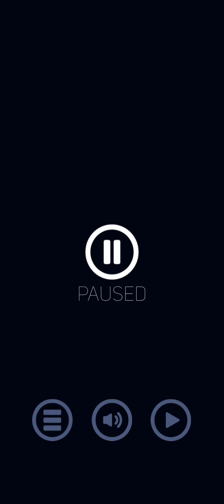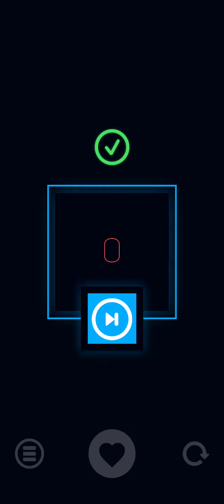[Android] Quaddro 2 - Intelligent game 通關 #1 Walkthrough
Quaddro 2 is a fun game that improves your concentration and logic skills. It brings 80 levels carefully crafted by our team with progressive difficulty levels.

GamePlay:

Its gameplay is quite simple: you move the dots freely until you form a square with 4 or 9 dots; You can move as many dots you’d want at same time, that will look much like dragging snake across the level; The dots can be varied in up to 3 colors: red, green and blue but squares will only be formed by dots with the same color.

Features:

The levels pack many types of modifiers what will make you think outside the box:
• Movable platforms: Changes the layout of the level by moving pieces of the board vertically or horizontally.
• Turn Modifier: Rotate boards and it’s contents in 90 or 180 degrees;
• Mirror Modifier: Swap platforms places
• Wall Modifier: Blocks the access to certain parts of the level until you make an specific action.
• Timer Modifier: Better think fast, the level layout will change every time the timer runs out.